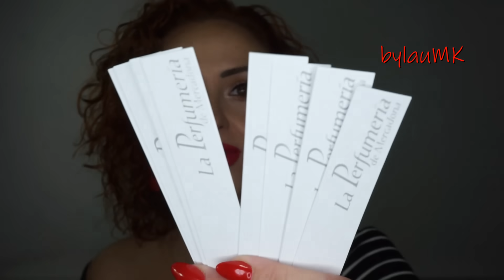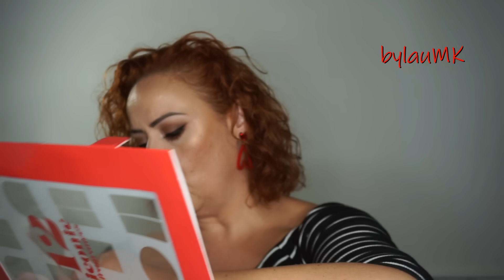¡¡NOVEDAD MERCADONA!! Set 12 fragancias || Unboxing + equivalencias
Mercadona ha lanzado un set de minitallas de 12 fragancias icónicas de su perfumería y voy a abrirlo y oler todas con vosotrxs por primera vez!!

He encontrado esta relación de los perfumes con sus notas olfativas en la web de Mercadona:
• Ikiru Femme. Eau de Toilette 12 ml. Nota olfativa cítrica.
•ComoTú Amor. Eau de Toilette 12 ml. Nota olfativa oriental.
•Complicity. Eau de Toilette 12 ml. Nota olfativa floral.
•Éclat Shine. Eau de Parfum 12 ml. Nota olfativa oriental, frambuesa, fruta roja.
•Elección. Eau de Parfum 12 ml. Nota olfativa floral intensa.
•Ella. Eau de Parfum 12 ml. Nota olfativa entidad floriental.
•Borealia Shine For Her. Eau de Parfum 12 ml. Nota olfativa frutal.
•My Soul Enchanted. Eau de Parfum 12 ml. Nota olfativa oriental.
•My Soul Supreme. Eau de Parfum 12 ml. Nota olfativa entidad floriental.
•Rose Nude. Eau de Parfum 12 ml. Nota olfativa floral apolvada.
•Soplo. Eau de Toilette 12 ml. Nota olfativa floral.
•Verissime Bright. Eau de Parfum 12 ml. Nota olfativa floral.

-Link a la web donde he encontrado las equivalencias y habla también de las notas

LABIOS:

-Perfilador Long-lasting 07 (Deliplus).
-Labial mate 108 (Deliplus).

ROPA y COMPLEMENTOS:

-Vestido (Lefties, otoño 2023).
-Pendientes (Vinuesa).

Descuento del 15% en pedidos superiores a 20€ con el código “BYLAUMK”.
Descuento del 10% en toda la web con el código “BYLAUMK”.
Descuento del 5% en toda la web con el código “Laumk”.
Descuento del 10% en toda la web con el código “LAU10”.
10% menos en toda la web con el código “BYLAUMK”.
10% menos en toda la web con el código “BYLAUMK10”.
10% menos en toda la web con el código “BYLAU21”.

¡¡SÍGUEME!!